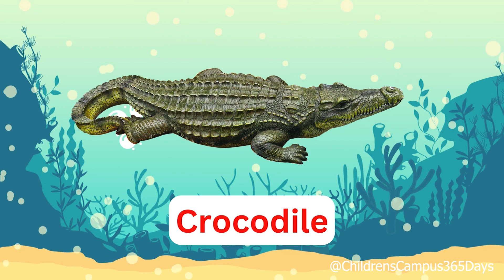Water Animals Names in English,Water Animals For Kids,Water Animals Name With Pictures,Water Animals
In this video learn water animals names with pictures. This video is useful for kids learning purpose.